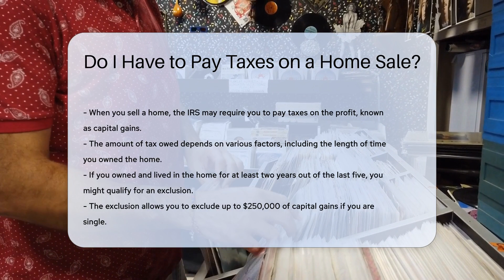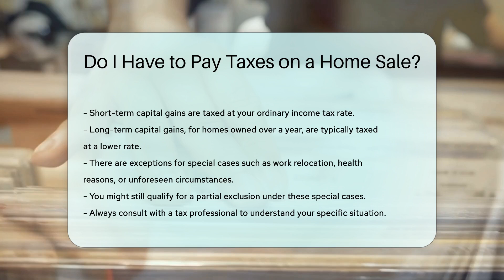Do I Have to Pay Taxes on a Home Sale? - CountyOffice.org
Do I Have to Pay Taxes on a Home Sale? Have you ever wondered about the tax implications of selling your home? In this insightful video, we'll delve into the topic of taxes on home sales. Discover crucial information about capital gains, exclusions, and tax rates that could impact your financial situation. Learn about the requirements for qualifying for exclusions, including the duration of homeownership and residency. Find out how exceptions and special cases could affect your tax obligations when selling your home.

Always seek guidance from a tax professional to navigate the complexities of home sale taxes effectively. Understanding the tax implications of selling your home is essential for making informed financial decisions.